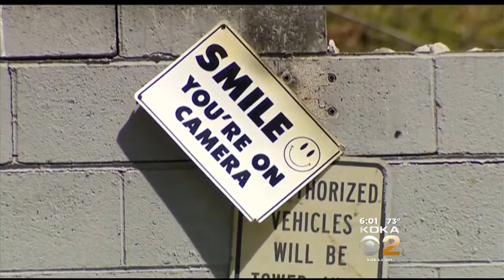Police: Beaver Co. Business Fire Intentionally Set By Volunteer Firefighter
A volunteer firefighter is facing charges for allegedly setting a Beaver County business on fire; KDKA's Brenda Waters reports. FULL STORY